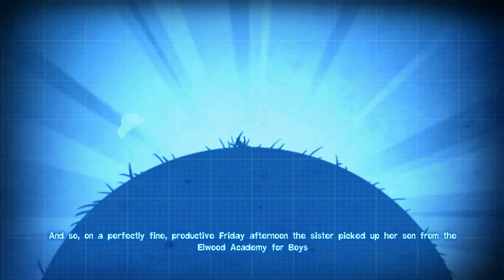Test Chamber: Quantum Conundrum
Join Game Informer's Andrew Reiner, Jim Reilly, and Ben Reeves on this episode of Test Chamber: Quantum Conundrum.